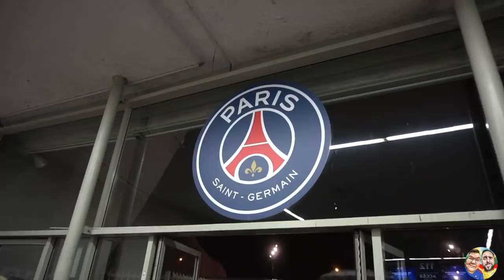ON FÊTE LE TITRE AVEC LES ULTRAS DU PSG !!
Nous fêtons le titre avec les ultras du PSG. Une expérience incroyable, on vous laisse découvrir ça !